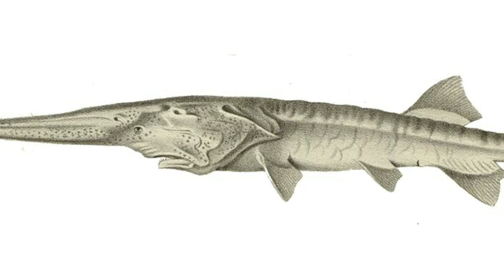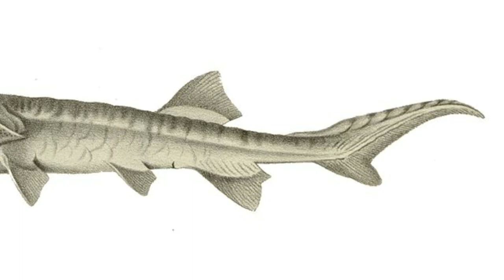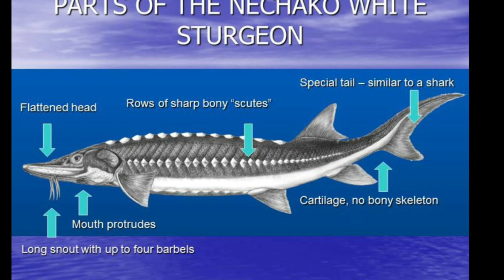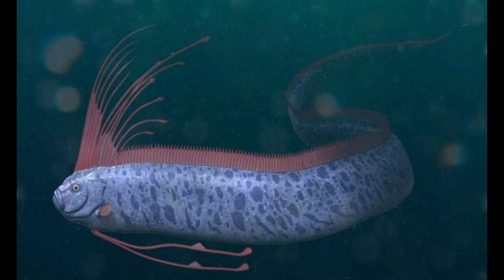🔥 TOP 5 los peces más grandes del mundo mundial 2020 | Animales Mas GRANDES y ENORMES 2020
Y DALE A CAMPANITA ! Tienes que ver este top de peces gigantes del mundo, yo he sido el primero que he alucinado cuando he estado estudiando estos seres para compartirlos con vosotros!!
Ó Y ENTRA EN MI GRUPO DE WHATSAP:
Gracias!!